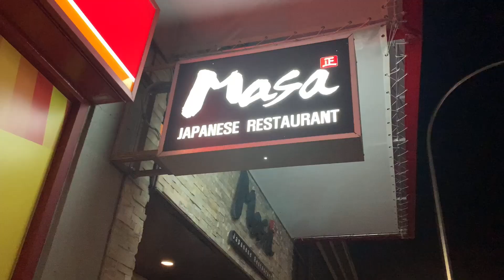🍣VANCOUVER’s LATE NIGHT SUSHI PLACE Open until 1:00 AM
MASA RESTAURANT
OPEN until 1:00 AM
1414 W BROADWAY VANCOUVER BC